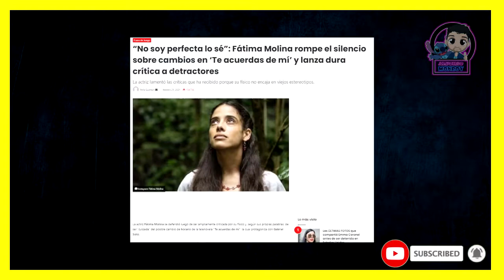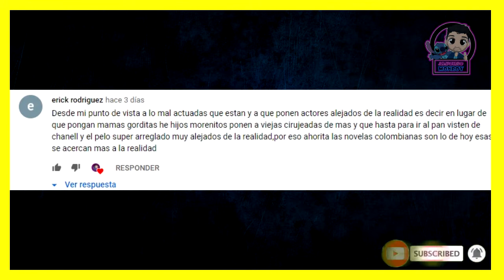¿Realmente es culpa de Fátima Molina el fracaso de la Telenovela "Te acuerdas de mi"?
Hola que tal mi comunidad telenovelera.
GRACIAS POR VISUALIZAR MI CONTENIDO.